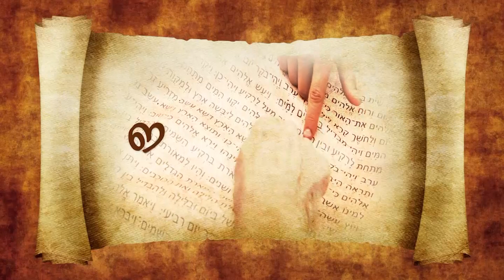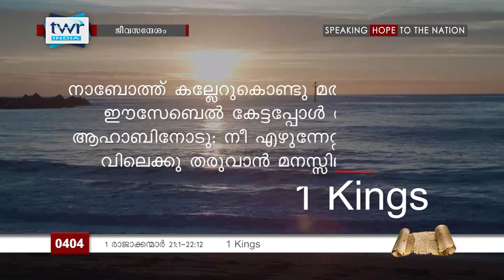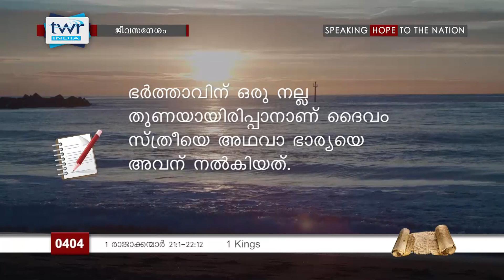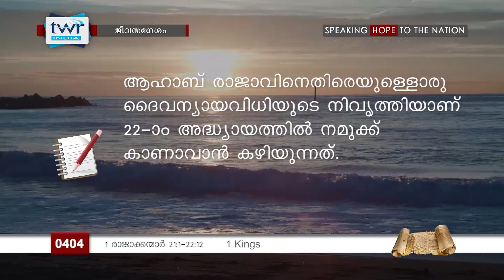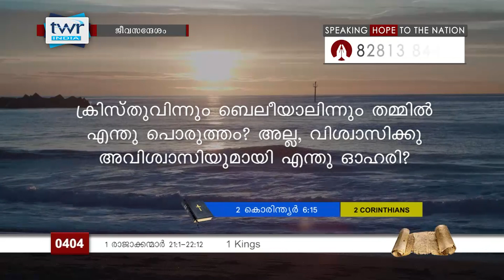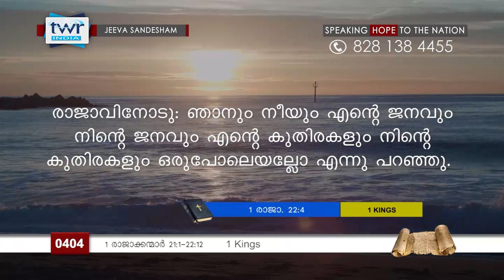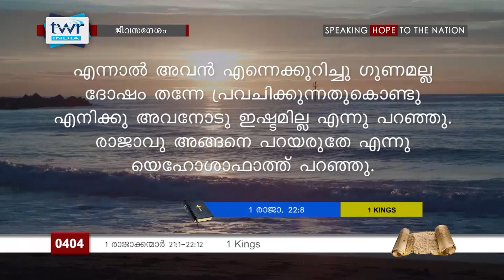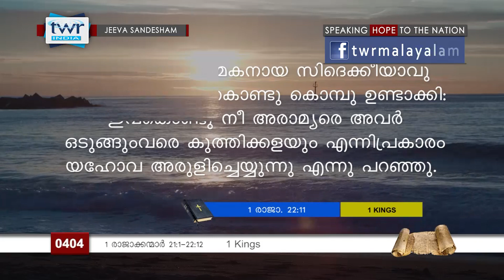TTB 1 രാജാക്കന്മാർ 12:1-22:12 (0404) - 1 Kings Malayalam Bible Study